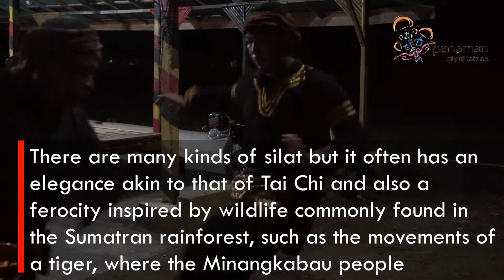Silat Sunua Pariaman City